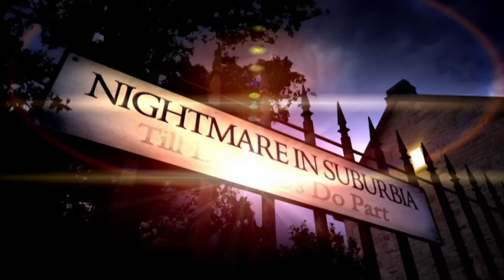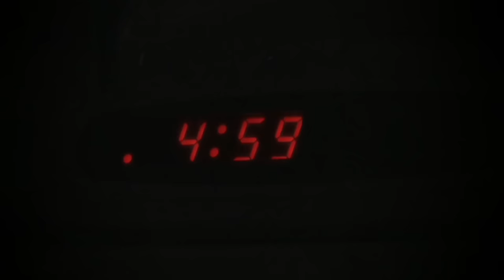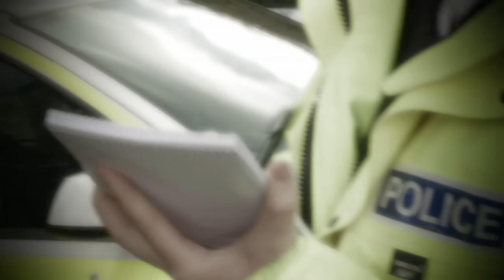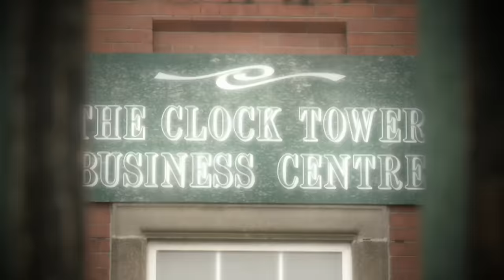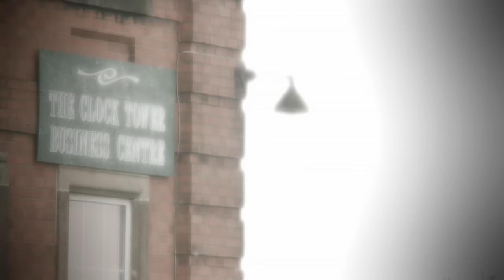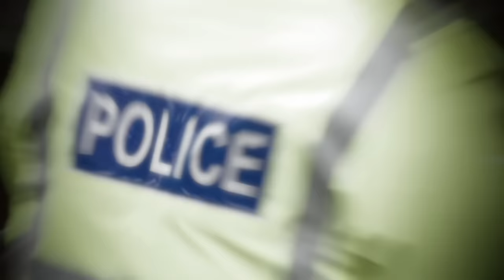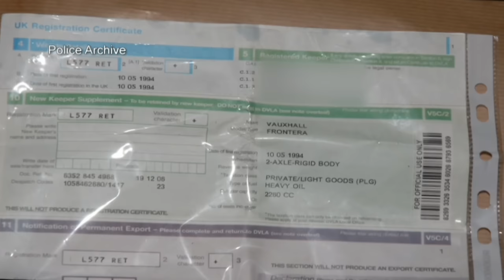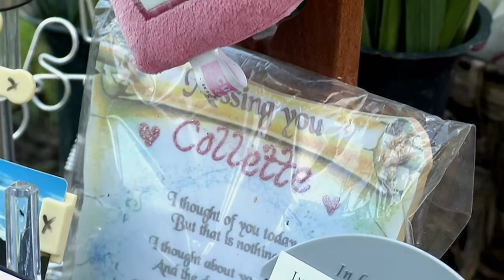The Dark Reason Behind This Woman's Hit And Run Murder | Nightmare In Suburbia | Absolute Crime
Documentary examining the terrible truth about the death of loving wife Collette Daffin, mowed down in a hit-and-run accident in Derbyshire 2009.